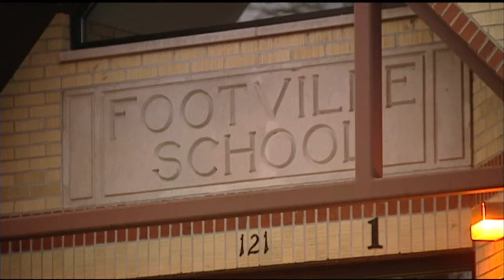Parkview School Board Votes To Close 2 Rural Schools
A pair of rural schools could be closing in one area school district to
help deal with a $500,000 budget deficit. Jessica Arp reports.